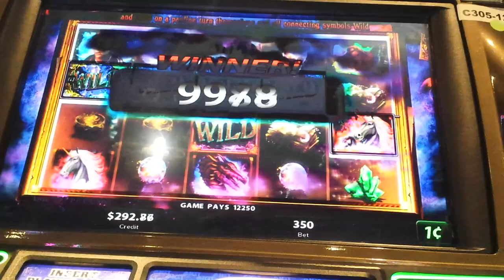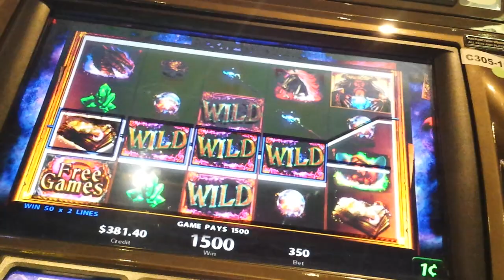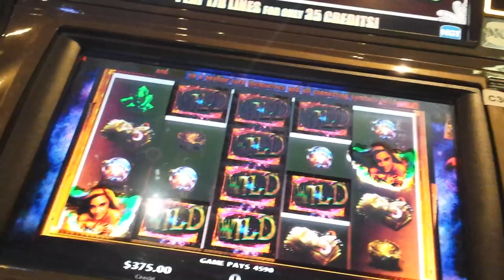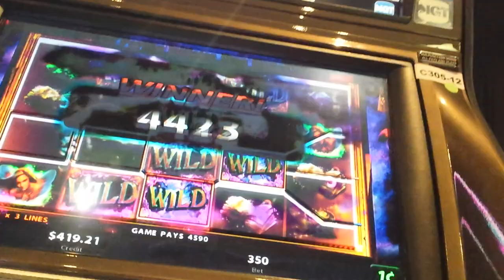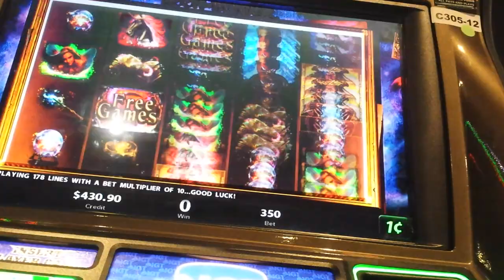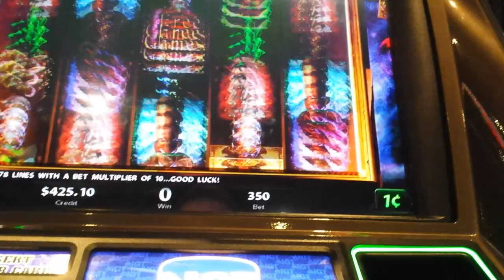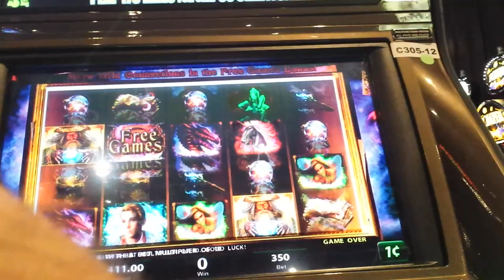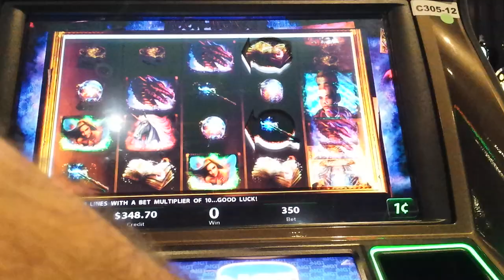youtube video #-CbdcIr0m_4